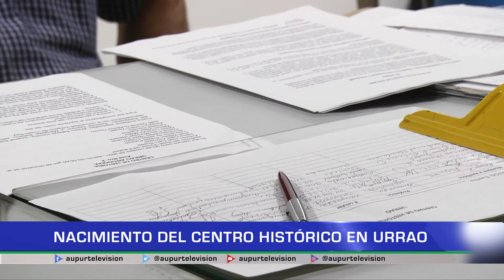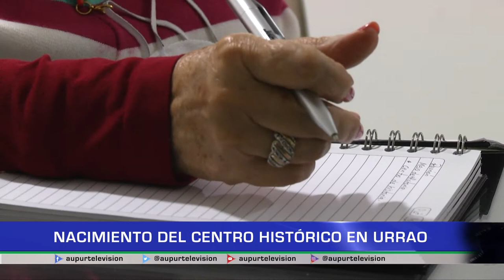Nacimiento del Centro Histórico en Urrao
Urrao hace tiempo pedía a gritos una institución que velara por la historia del municipio, tantos artículos y tesoros que están por ahí rodando sin rumbo, sin un lugar donde se puedan apreciar, y darles el valor que se merecen, por esta razón un grupo de amigos, amantes de la historia y la cultura se reunieron para formar el Centro Histórico de Urrao.